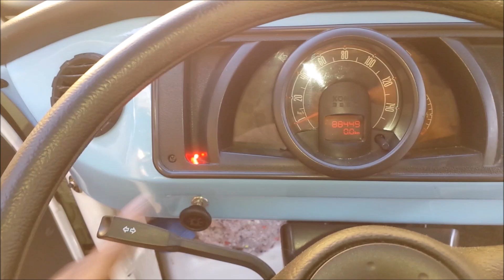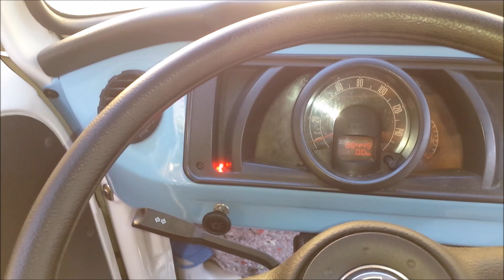AVISO SONORO DO FAROL ACESO PARA KOMBI HOME SAIBA COMO INSTALAR O SENSOR DE FAROL LIGADO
Aviso sonoro de farol aceso para kombi home, saiba como instalar o sensor que avisa que você esqueceu o farol ligado, nunca mais esqueça o farol do seu carro ligado e correr o risco de ficar sem bateria como aconteceu comigo.

Olá, seja bem-vindo(a) ao canal Viralakombi!
Somos um casal com 3 vira-latas viajando numa kombi, é isso mesmo, e nós mostramos toda essa aventura aqui no nosso canal. Um projeto que se iniciou recentemente (2017), onde eu (Joel) e esposa (Tati) da cidade de São Paulo resolvemos montar uma kombi home para viajar com nossos cachorrinhos, o Chico, a Chica e a Lolita Rudigues.
Para muitos pode até parecer uma loucura, já para nós não parece, é. Mas das boas!

✅NOSSA VIAGENS, E AVENTURAS COM A KOMBI HOME
👈 mostramos uma série de vídeos de nossas aventuras dentro de uma kombi home e nossos 3 vira latas, o Chico, a Chica e a Lolita Rudigues.
Estivemos em São Thomé das Letras-MG, Luminárias-MG, Carrancas-MG, Visconde de Mauá-RJ e Maromba-PR e por ultimo e m Gonçalves-MG, nossa aventura esta apenas no inicio, em breve teremos outras, aguardem.

✅INSTALAÇÃO DA ENERGIA SOLAR NA KOMBI HOME
👈 você encontrará uma série de vídeos sobre como montar e instalar energia solar na kombi home, fizemos o teste com o painel solar e as baterias estacionárias ligadas a controladora de carga, simulando uma realidade de consumo com o frigobar, mostramos os detalhes da placa solar acomodadas ao bagageiro que fizemos para nosso kombihome, encontrará também a central elétrica que fizmos para a kombi home, confiram os vídeos.

✅INSTALANDO O CLIMATIZADOR NA KOMBI HOME
👈 mostraremos uma série de vídeos com a apresentação do Climatizador Maxiclima Slin G7 com reservatório de água embutido, mostrando a instalação com o passo a passo de como instalar o climatizador na kombi home.
Fizemos também o teste de eficiência do climatizador na kombihome, e mostramos a nossa opinião a respeito da eficácia de funcionamento e resultado obtidos.

✅REVESTIMENTO TÉRMICO ACÚSTICO PARA KOMBI HOME
👈 teremos vídeos mostrando alternativas para fazer o revestimento acústico e isolamento térmico da kombi home.
Usamos manta asfáltica, feltro auto adesivo e isopor para minimizar não só o calor, como também diminuir a incidência de ruídos, o isolamento acústico do motor foi feito apenas com manta asfáltica, e podemos assegurar que para nós o resultado foi positivo, porém existem outras alternativas no mercado que não conhecemos na prática, confiram.

✅MÓVEIS PARA KOMBI HOME
👈 você encontrará vídeos mostrando como fazer a prateleira para kombi home e também armário para sua kombihome, além de mostramos como fizemos a forração do teto da kombi home sem o eucatex, e um banco cama gigante, todos os móveis estão aqui.

✅PAINEL DA KOMBI SAIBA COMO DESMONTAR
👈 mostramos como desmontar o painel da kombi home e também como montar o painel da kombihome.
Também mostramos alternativas para customizar o painel da kombi, instalando carregador USB e iluminação de LED, além de voltímetro digital.

✅COMO CONSTRUIR UMA KOMBI HOME
👈 mostramos vídeos que podem ser uteis na construção da sua kombi home: como fazer o suporte de cortinas para kombi home e também como fazer as cortinas para kombihome, como fizemos a caixa de aguá para kombi home com tubo de pvc e a caixa dágua da Ppville que é feita sob medida para ser instalada embaixo do assoalho da kombi, onde mostramos também todos os detalhes da instalação.

Se tiver alguma duvida sobre o nosso projeto e também se tiver alguma dica queira deixar seu comentário, pois toda critica construtiva será bem-vida.

Joel Balconi
Viralakombi

✅Conheça nosso outro canal de variedades:
Boutique de Garagem